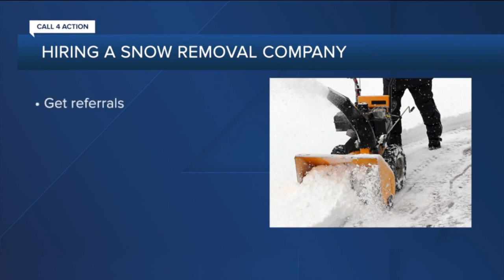Call 4 Action: Tips for Hiring Snow Removal Services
If you are in need of good service from a dependable provider, here are a few things that you can do to protect yourself and check things out.